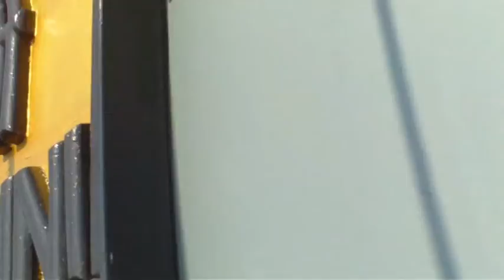Sail 2015 in Bremerhaven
Impressionen von der Sail 2015 in Bremerhaven.